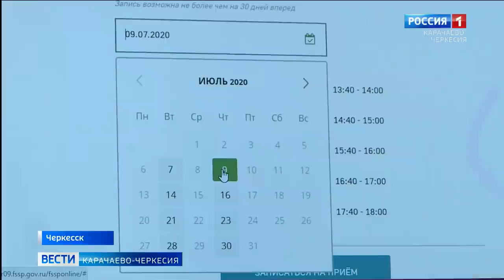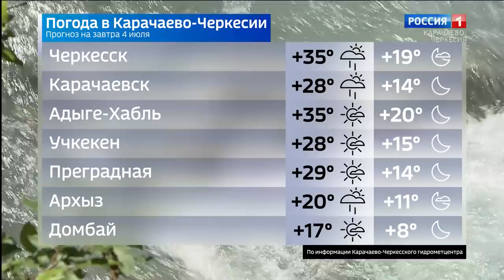Вести Карачаево-Черкесия 03.07.2020